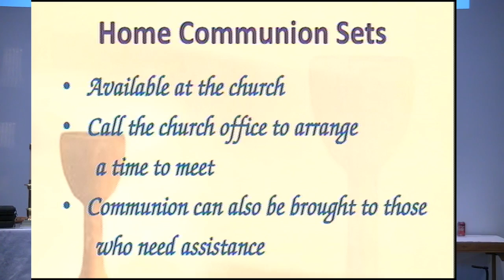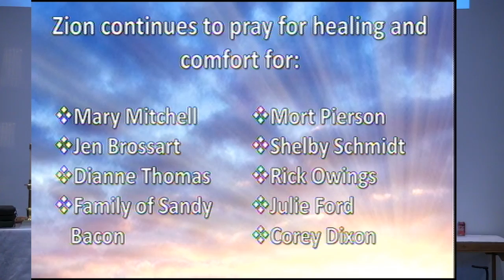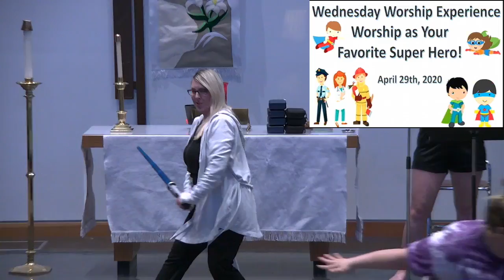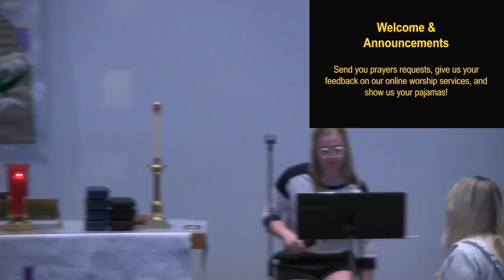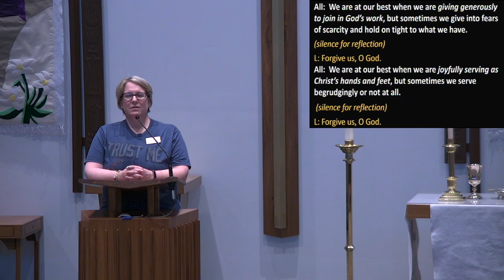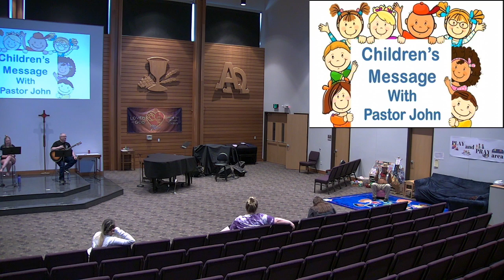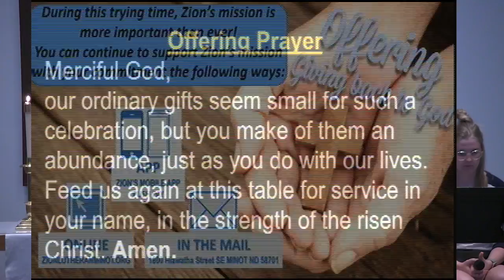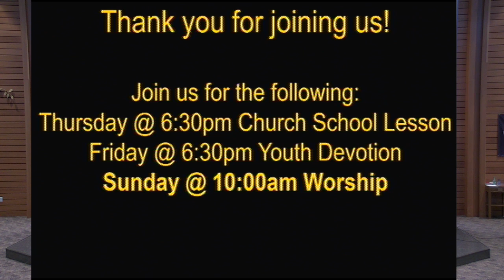04.29.20 Wednesday Super Hero Worship Zion Minot